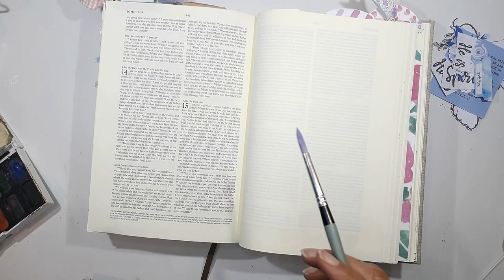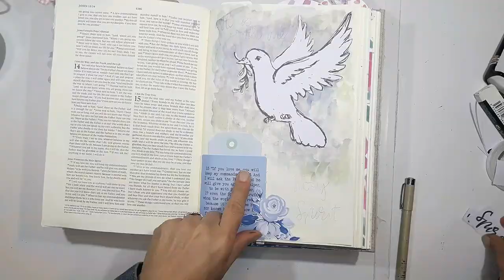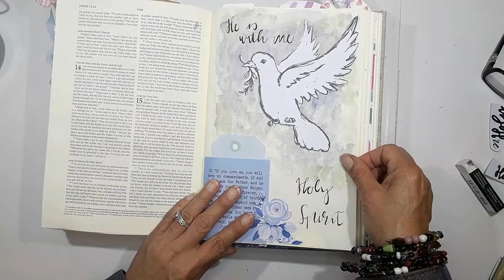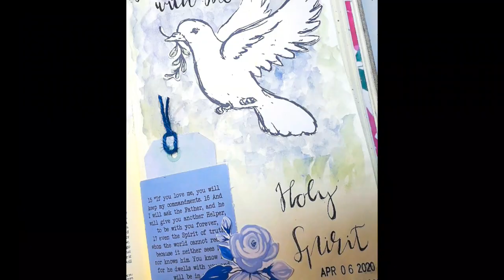Holy week Entry 2 | The Holy Spirit | Ella Roetz Printable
Hello everyone, welcome back at my channel  and the Holy Week festival. This is the second entry for this week and we are journaling about the promise of the Holy Spirit in John 15. I am using Ella Roetz printable. Hope you enjoy this entry.
Sonja from My Happy Space

Ella Roetz Holy Spirit dove printable
Ella Roetz Holy Spirit rose pattern